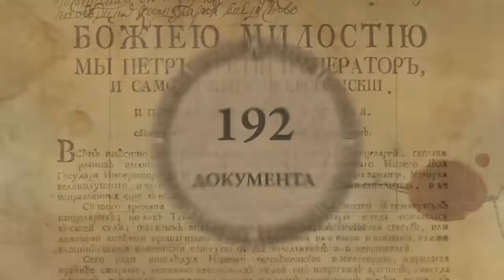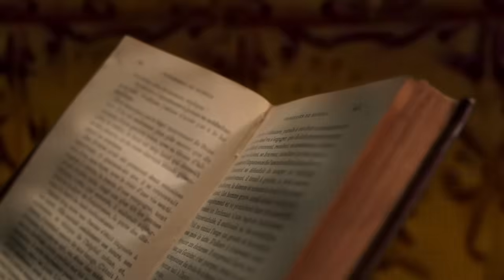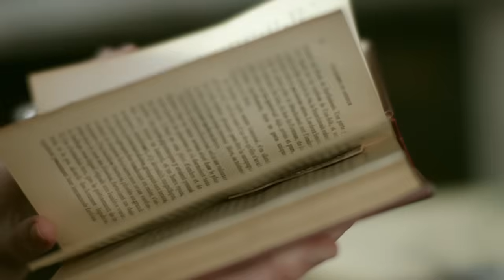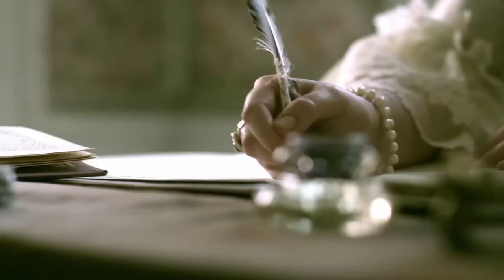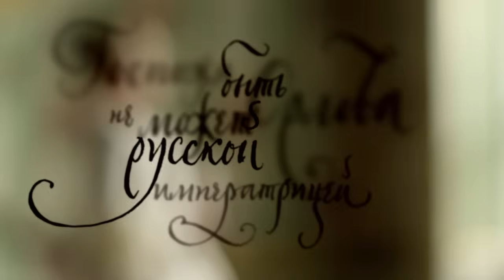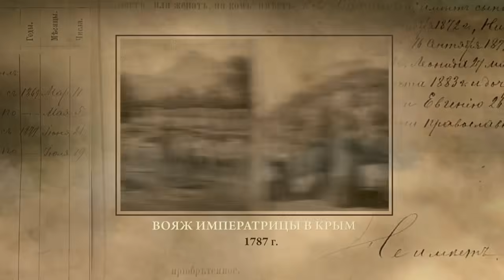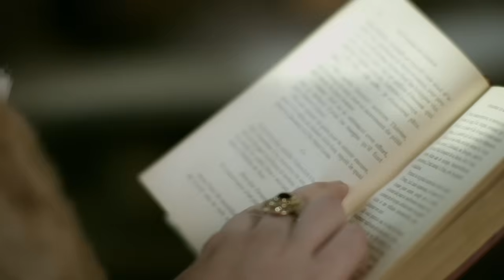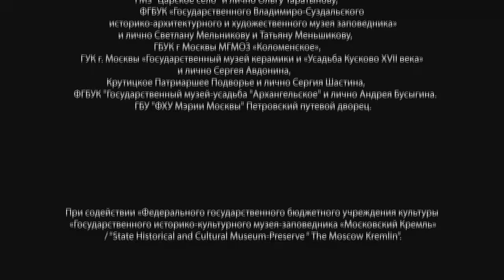Catalina II de Rusia fue llamada "la Grande". ¿Por qué? Respuestas están aquí - LA DINASTÍA ROMANOV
Todas las partes de la película